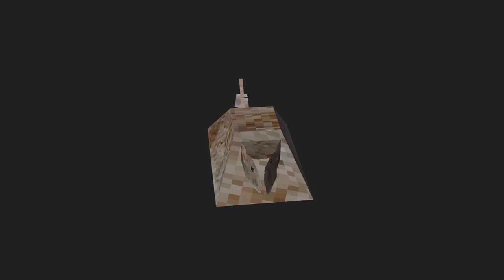rat spins to wires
wires

by lycalopex